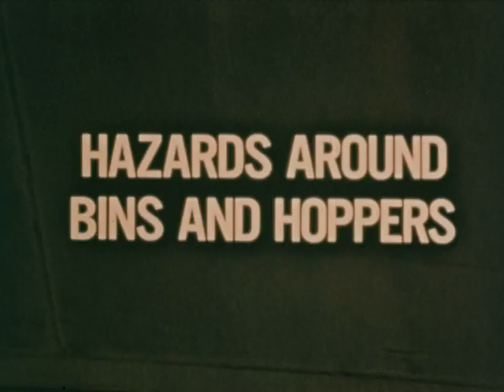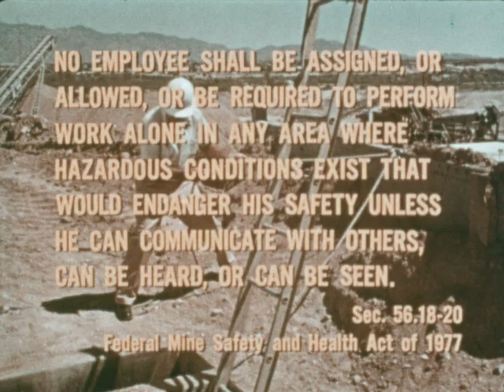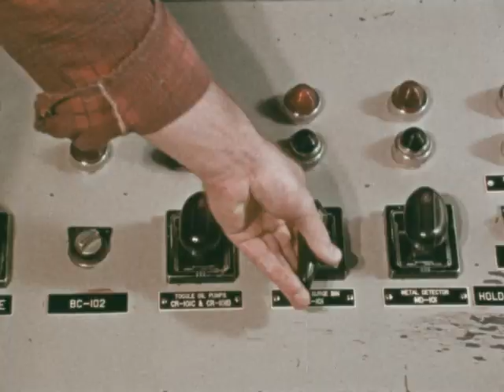Hazards Around Bins And Hoppers (1978)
Emphasizes the safety of those who must work around bins and hoppers and acquaints them with the potential hazards of entering these and other material storage areas. Encourages workers to follow the safe and correct operating procedures that apply to their jobs.